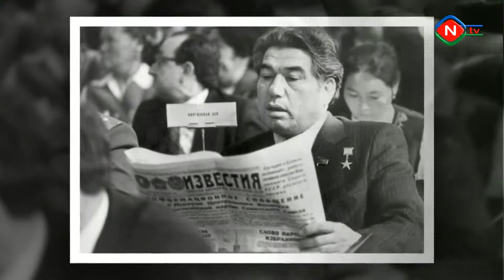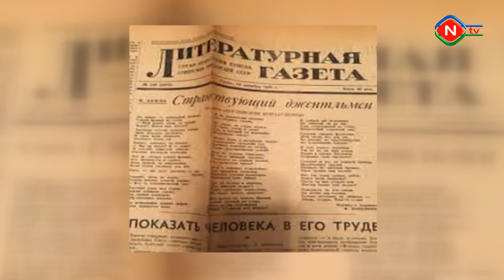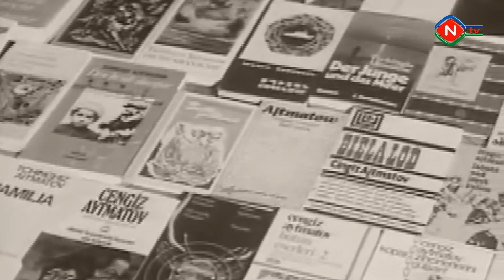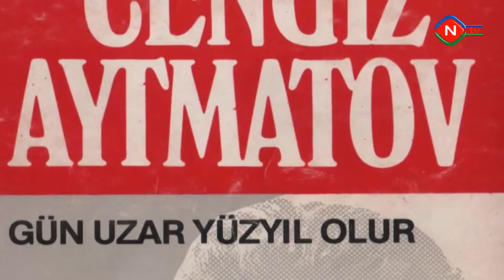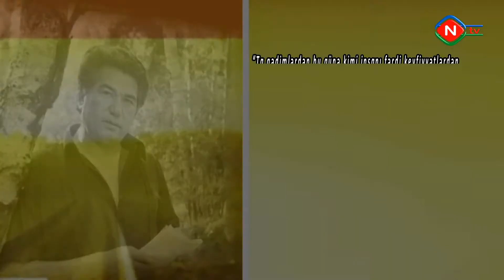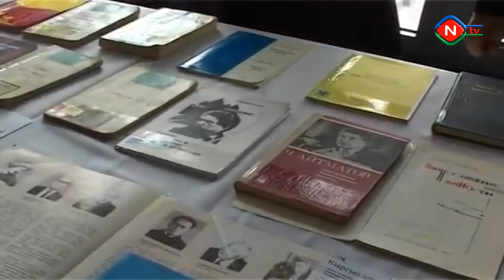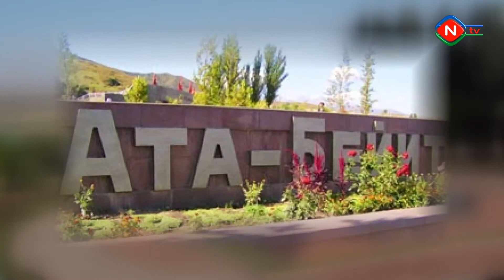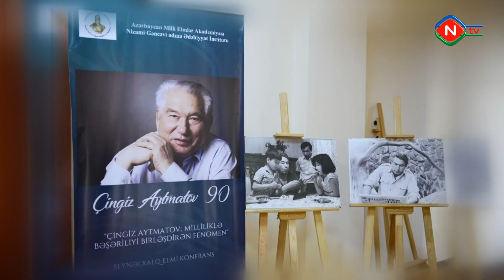Ədəbi portretlər - 16.03.2021